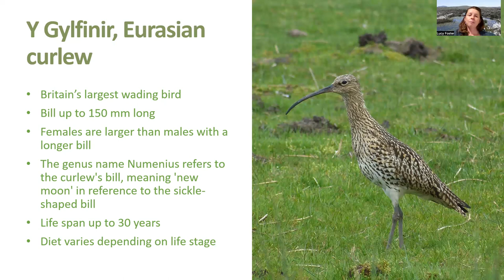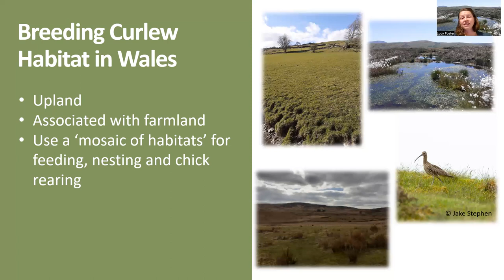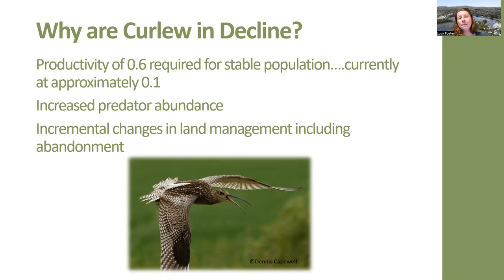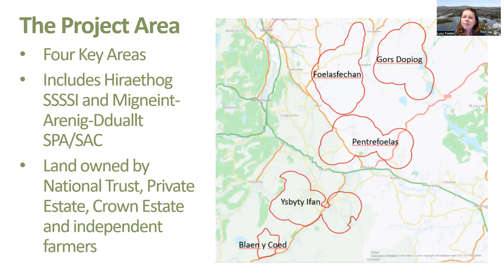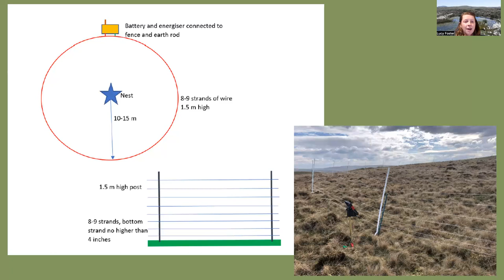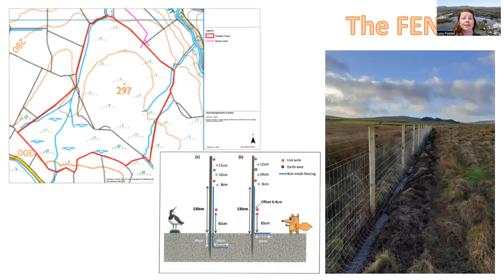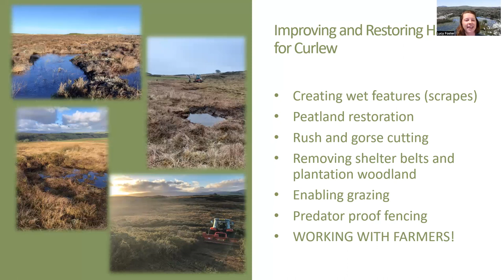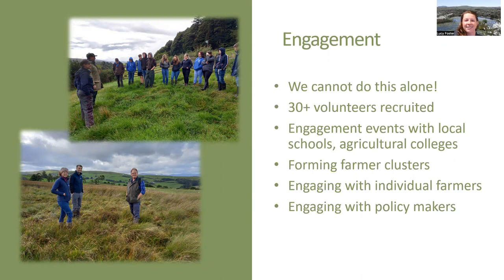The Curlew LIFE Project with Lucy Foster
The RSPB's Lucy Foster joined the Curlew LIFE Project in February 2021 as Wales Project Officer. Curlews in Crisis is a European Commission funded project managed by the RSPB and supported by other environmental agencies such as Natural Resources Wales, National Trust and the Snowdonia National Park. It aims to reverse the serious decline of Curlew in the UK through initiatives in 5 target landscapes including an upland area of NE Wales based around Ysbyty Ifan and Hiraethog.

Curlew have declined in the UK by roughly half since the mid-1990s and here in Wales there is a very real possibility that it will be extinct in the Principality as a breeding bird by the 2030s. Hear from Lucy how the crisis for one of our best loved birds is being tackled by Curlew LIFE.